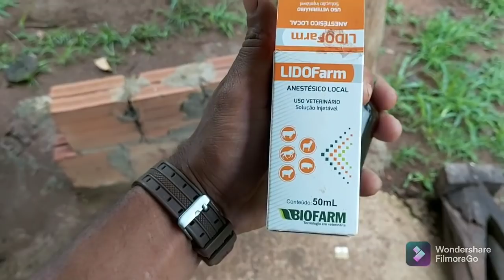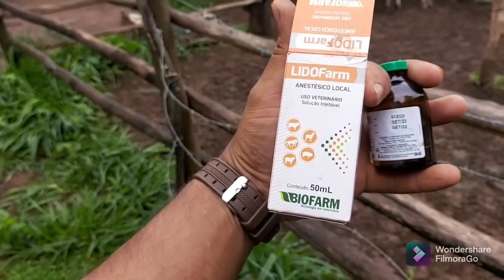MOCHANDO AS NOVILHOTAS MELHORANDO O GADO.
Segue nois lá no Instagram galera link abaixo